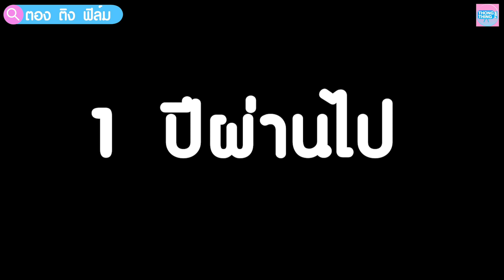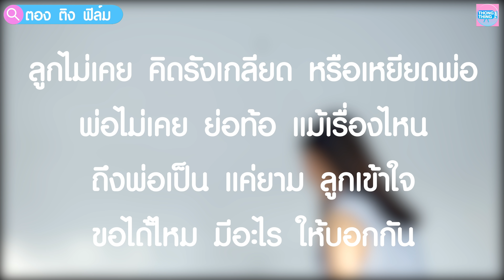ถึงพ่อเป็นแค่ รภป. ลูกก็ไม่เคยอายใครเขา I หนังสั้น ตอง ติง ฟิล์ม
ลูกไม่เคย คิดรังเกียจ หรือเหยียดพ่อ
พ่อไม่เคย ย่อท้อ แม้เรื่องไหน
ถึงพ่อเป็น แค่ยาม ลูกเข้าใจ
ขอได้ไหม มีอะไร ให้บอกกัน

🟡 ติดตามพี่ๆ ตองติงฟิล์ม ได้ที่นี่ค่ะ
      อองตอง : IG : i_m_npdss , IG : ตองติงโชว์   Tiktok : ตองติงโชว์
      พี่เส  IG : pk_nattha   tiktok : pk_nattha
      พี่จ่า IG : jaathira  Tiktok : jaathira
      พี่บัว  IG :_bhpk_  tiktok:_bhpk_
      พี่โบว์ : TikTok : bonita_ck IG : bonita_ck
      พี่ฟอร์ด :  IG: ford_piya   Tiktok : ford_piya
      แม่ยู้ :   Maeyoo